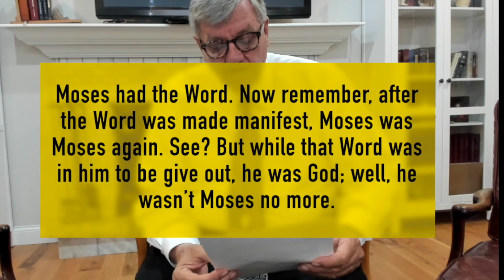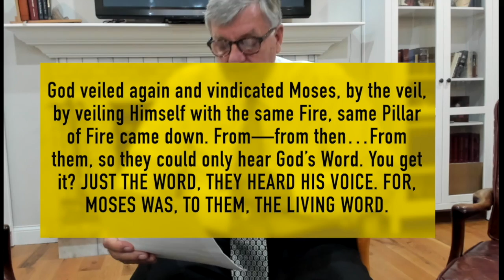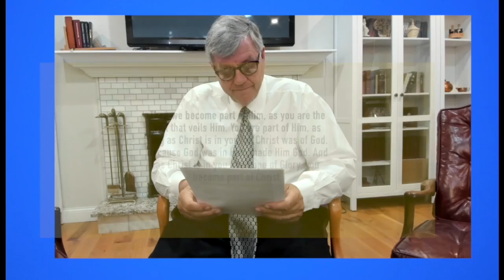Tamil, India, 30 7 2022, அன்புள்ள எழுதப்பட்ட வார்த்தையே, சகோதரர்